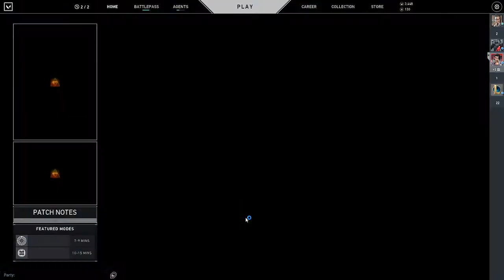Random game sole part 2